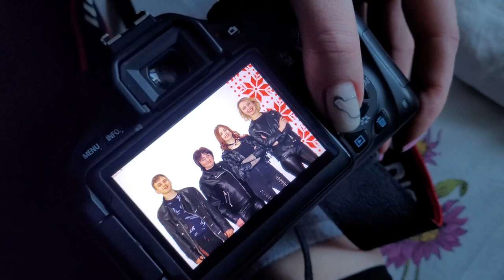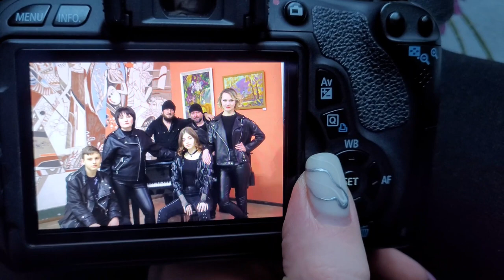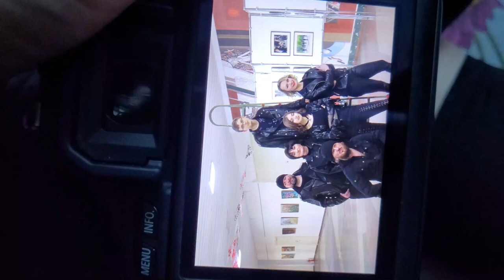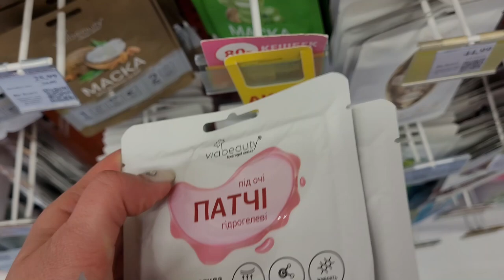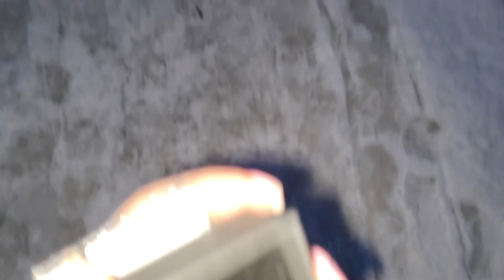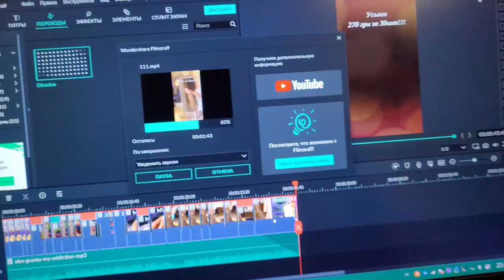Встретила бывшего. Ухожу в Рок. Моя работа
Приветик всем! Очень насыщенный влог. В Нем рассказала как встретила бывшего парня, фотографировала рок группу впервые. Делала заказ по съемке ролика и многое другое. Благодарю. что вы со мной! Приятного вам просмотра!